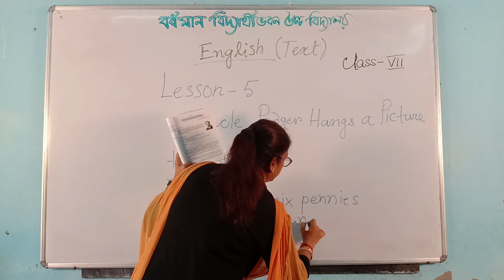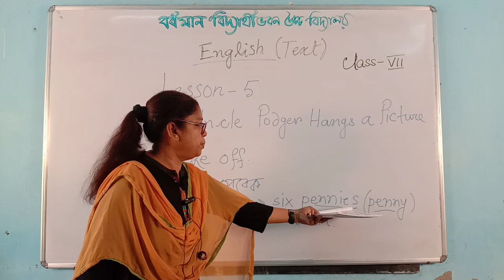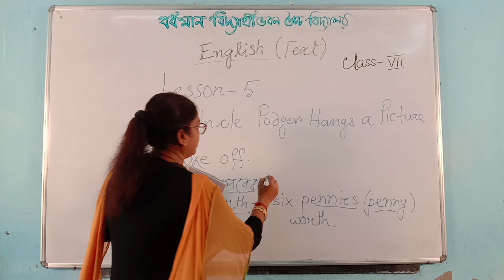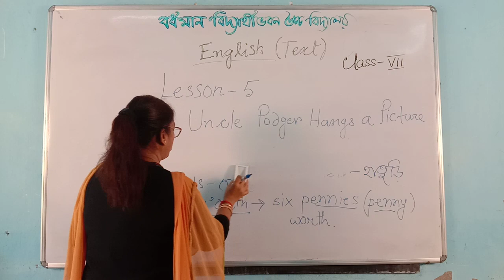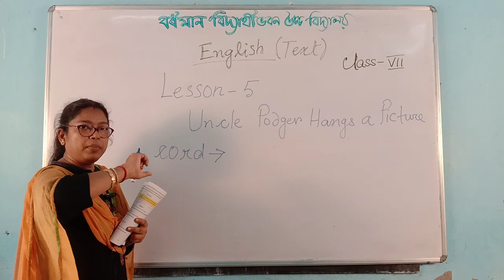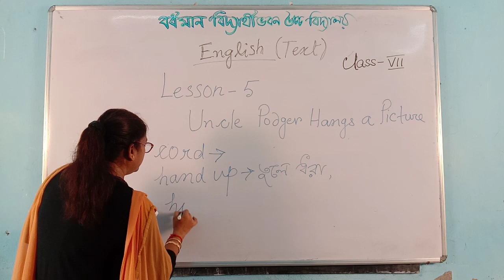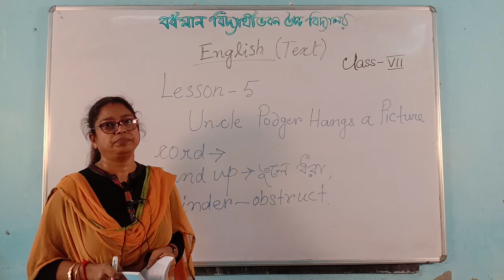Class VII English Tutorial By Saswati Mondal (Part 2)